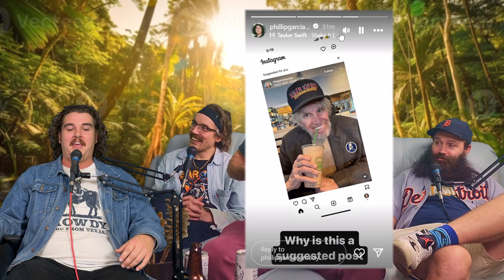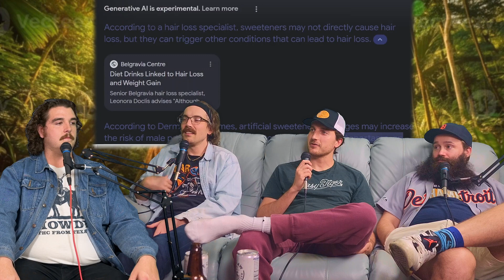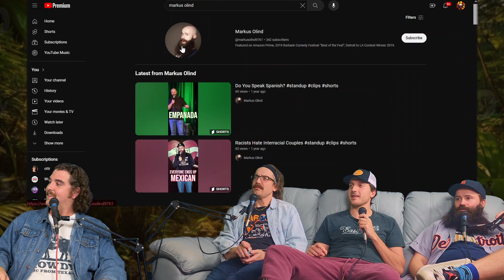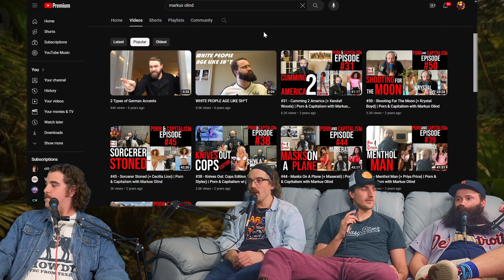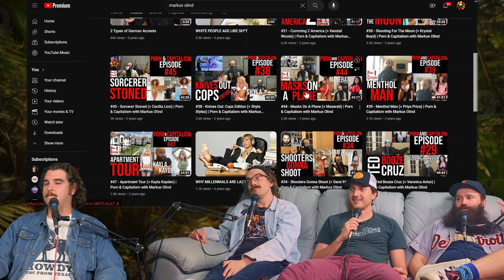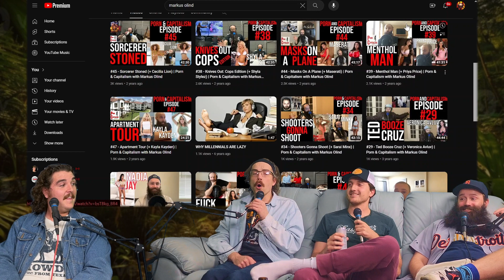Getting Robbed at Gunpoint | Works Every Time Podcast #16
This is episode 16 of the WET Podcast featuring Greg DiPaul.

THE WET COMMANDMENTS
1) No Austin comedy
2) We don't hate women
2b) Don't say c*nt
3) If you get too negative you have to say something positive
4) Be funny
5) NO EDIBLES!!

THE GREAT COMMANDMENT
Beautiful, big titty, butt naked women just don't fall out the sky, you know.

Today we're joined by the number 1 industry plant in Austin, Greg DiPaul...

00:00 - Greg DiPaul: Industry Plant
14:20 - Justin's new house
31:38 - How Greg lost $30k in crypto
39:25 - Papa Johns and the state of processing fees
50:23 - The (many) times Greg's been robbed